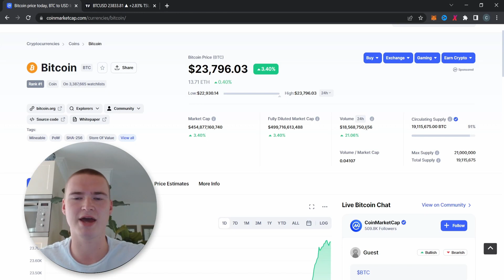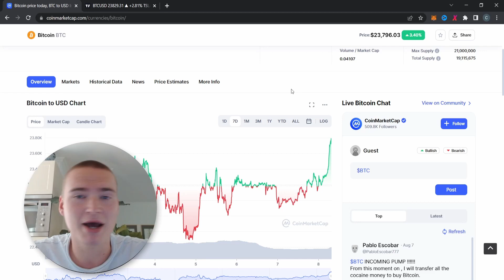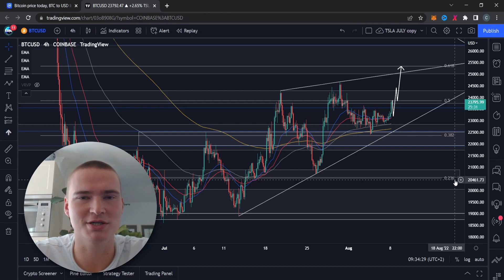BTC PREDICTION FOR THIS WEEK! | BITCOIN (BTC) PRICE PREDICTION & ANALYSIS 2022